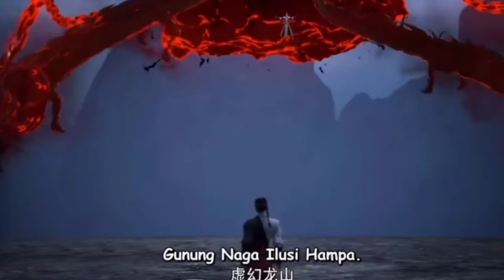LEGEND OF MARTIAL IMMORTAL EPISODE 75 SUB INDO